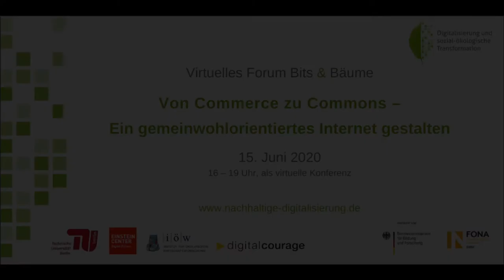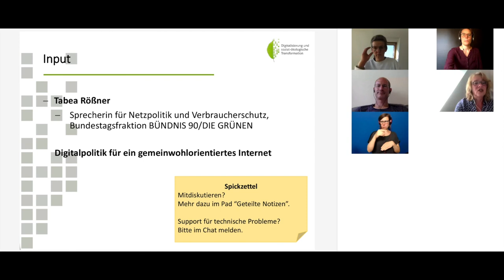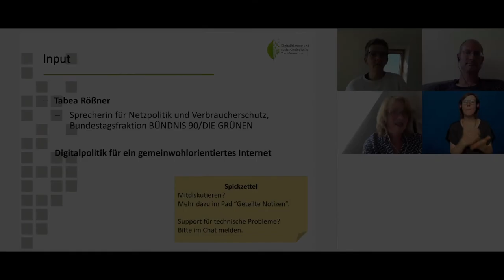MdB Tabea Rößner (Bündnis 90/Die Grünen) – Digitalpolitik für ein gemeinwohlorientiertes Internet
Keynote von MdB Tabea Rößner, Sprecherin für Netzpolitik und Verbraucherschutz der Bundestagsfraktion BÜNDNIS 90/DIE GRÜNEN beim 4. Forum Bits & Bäume zum Thema "Von Commerce zu Commons – Ein gemeinwohlorientiertes Internet gestalten" am 15. Juni 2020